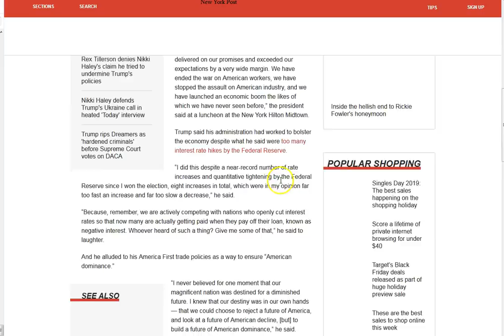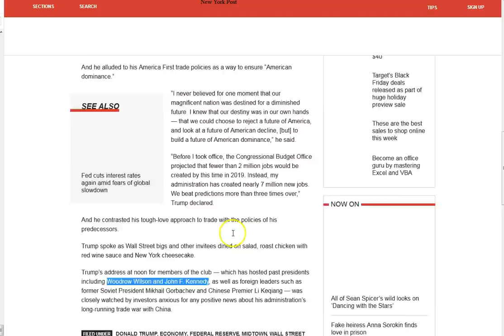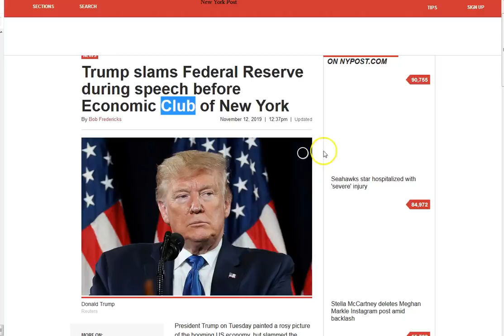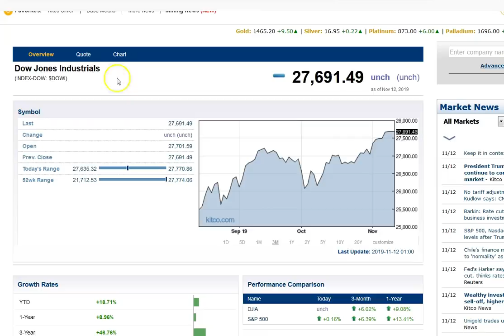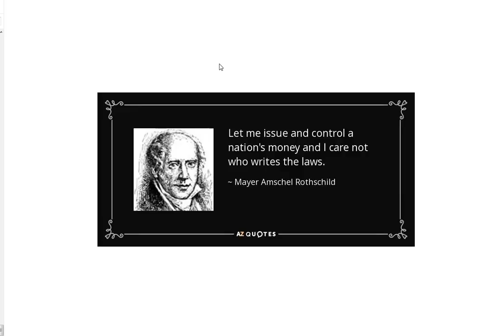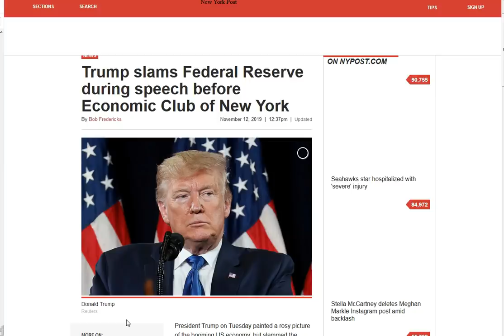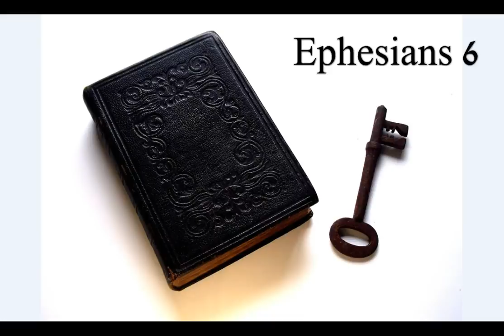Trump Meets With “The Club”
The wonderful economic data Trump sites ALL THE TIME is completely fictitious. An illusion. Not one economy on earth is “doing well”, especially the USA. Who are the “debtors”? They have created an economic illusion, false “prosperity”. Trump has been lying about the economy all along and he knows it's about to collapse. A “controlled collapse” so to speak. This will usher in the “NEW WORLD CURRENCY” and eventually the mark of the beast system. Putting all of those unprepared into complete subjectivity to those who control the “money, currency” and these “people” are PURE EVIL) Prepare yourself! No fear in Christ Jesus! May His grace and peace be with you all! Come LORD Jesus...

Q: Has the DOW ever ended a day of trading EXACTLY even? IDK
but c'mon! Same day he's meeting with “The Club”?

Amen.